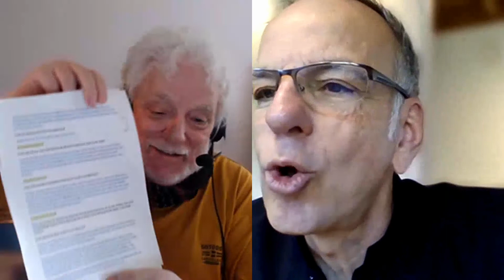Fred Weidlers SKYPE-Talk mit Stefan Wolter (Warm-Upper und Künstler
Demnächst mehr!